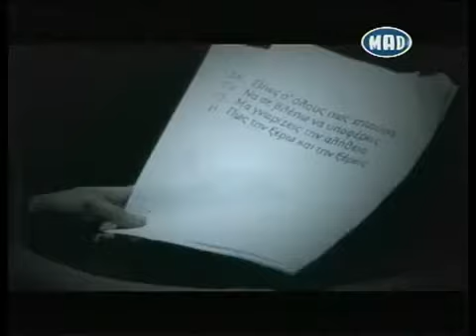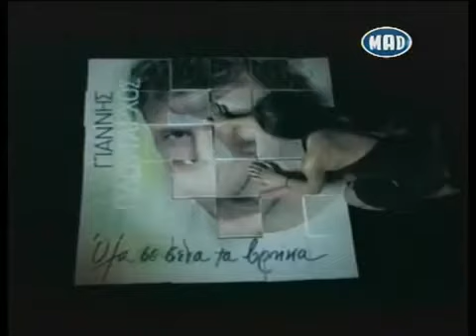Giannis Ploutarxos - H aytokatastrofi sou.flv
Μουσικη: Κ.Θεοχάρης - Α.Σέρκος Στιχοι: Κ.Θεοχάρης
Γιαννης Πλουταρχος official video "Η αυτοκαταστροφή σου"